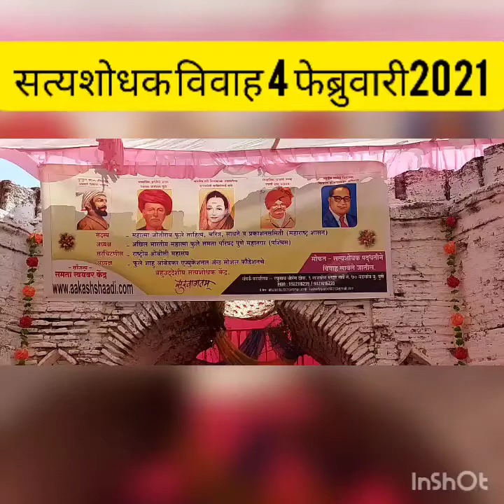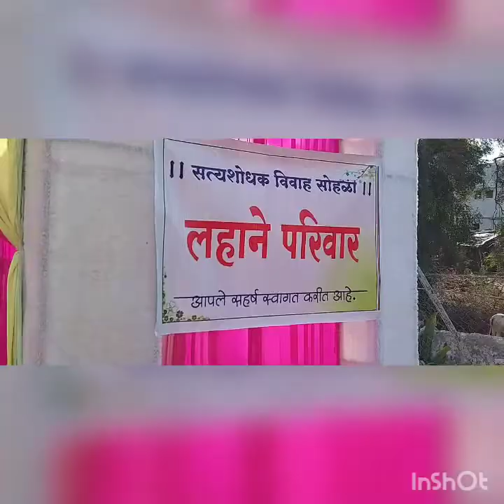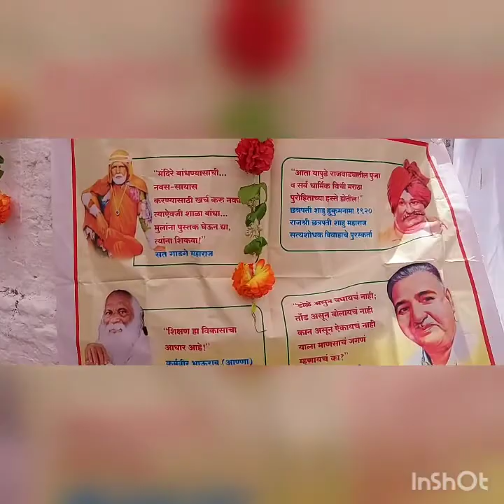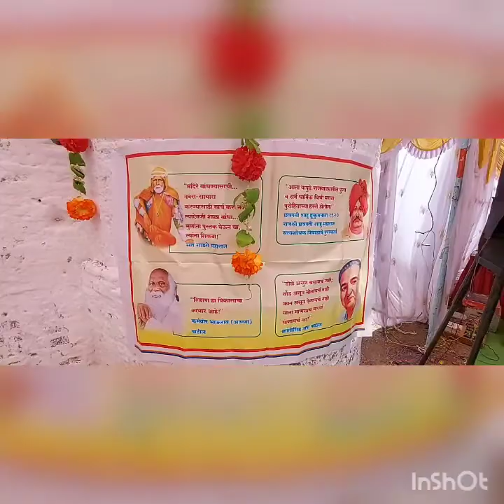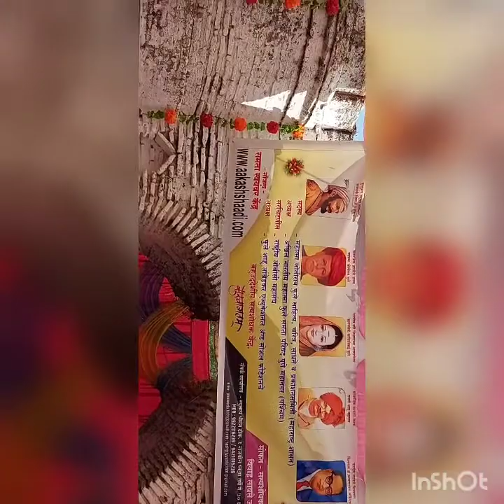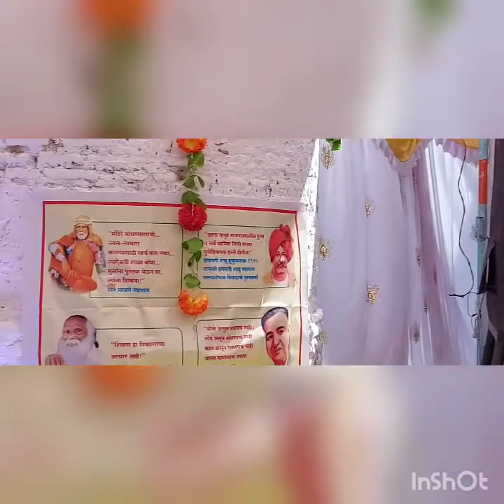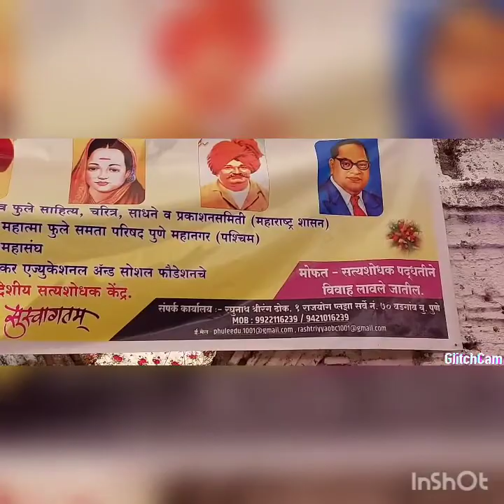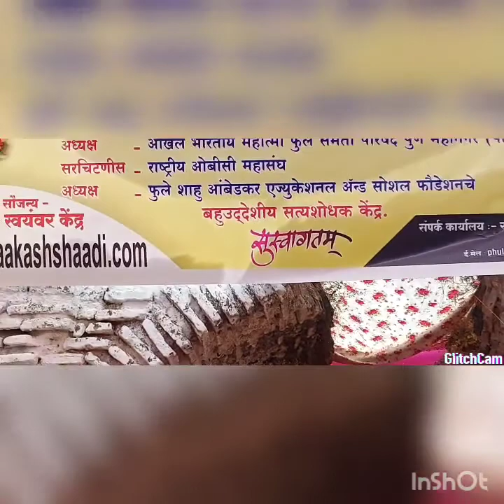सत्यशोधक विवाह 4 फेब्रुवारी2021 वैभव डांगरे आणि अंकिता लहाने यांचा अकोट ,अकोला - फुले एज्युकेशन